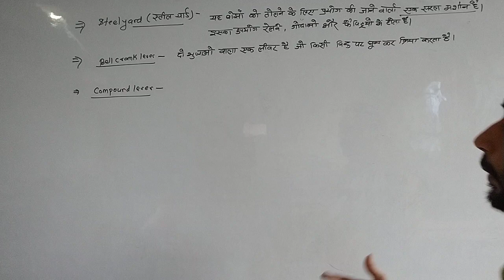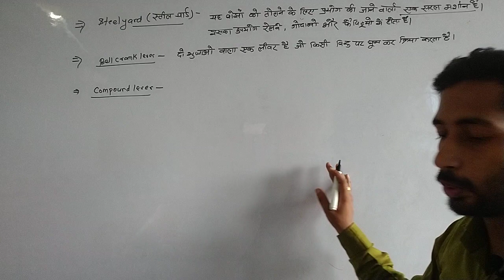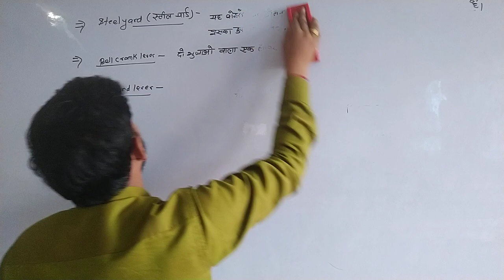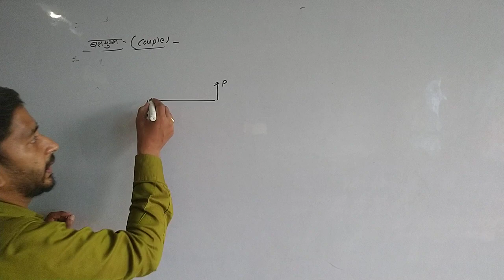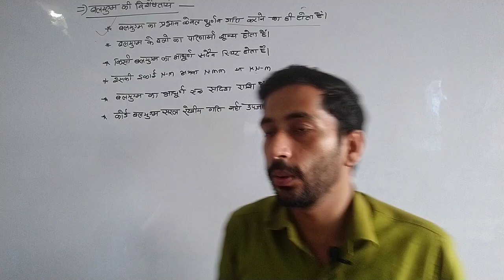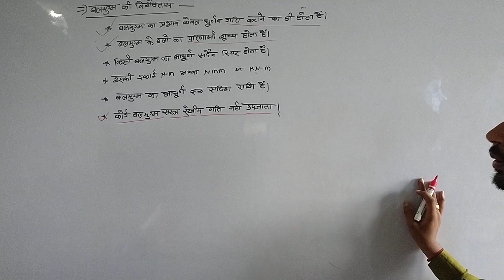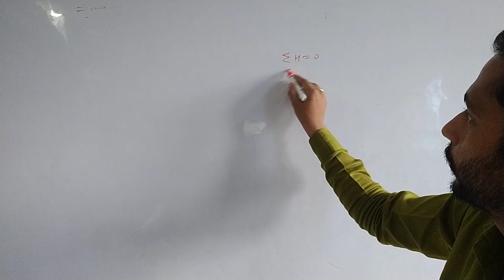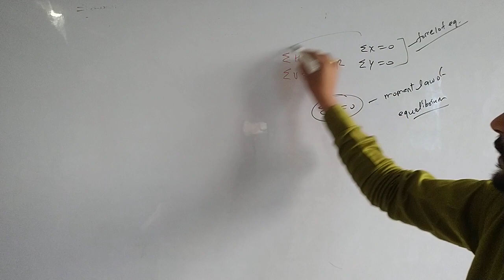Applied mechanics || safety lever , bell crank lever , compound lever